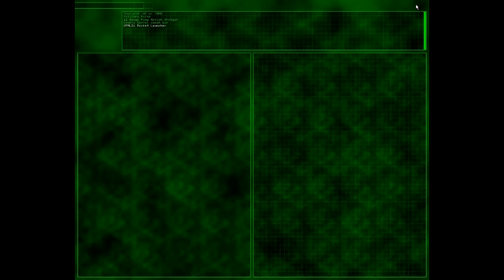Serious Sam First Encounter #1 [RO]